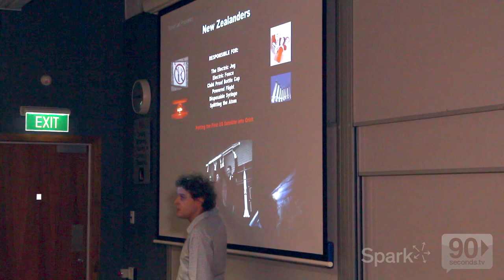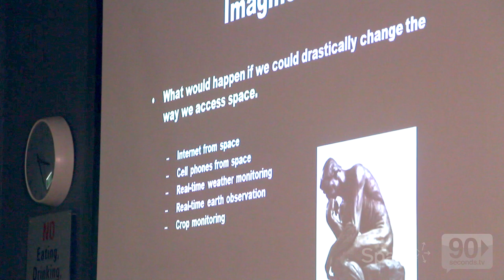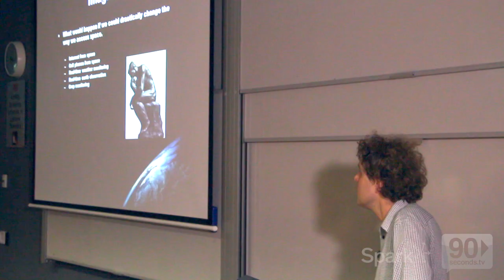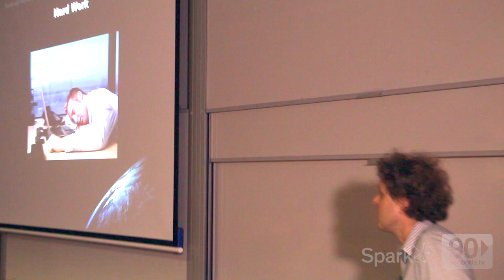Spark - Peter Beck - Innovator Seminar Highlights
Peter Beck from Rocketlab speaks at the Spark Innovator Seminar event

Spark - Peter Beck - Innovator Seminar Highlights is produced for Spark - Spark
Spark is a voluntary student-led organisation established in 2003 to help foster an entrepreneurial culture at the University of Auckland and throughout the wider NZ community. Our aim is to provide students and staff of the UoA with the skills, knowledge and determination needed to turn their first class ideas into world class businesses.

Video Production by: 90 Seconds New Zealand - 90 Seconds - The Worlds Cloud Video Production Service
90 Seconds enables brands and agencies to get high quality online video content shot and produced anywhere in the world. 90 Seconds makes video production fast, affordable, and all managed seamlessly in the cloud from purchase to publish.